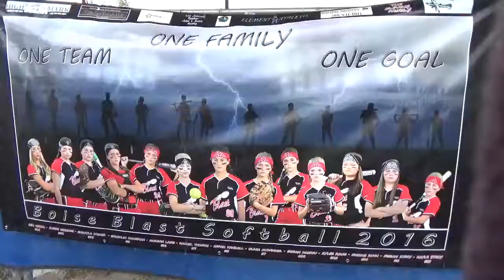ASA State 12U Game 6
Blast defeat Impact and move on to the championship game.  However, field conditions from a day of rain prevents the championship from being played.  Blast earns second place with games left to be played on the bracket.  Great season!  Go Blast!